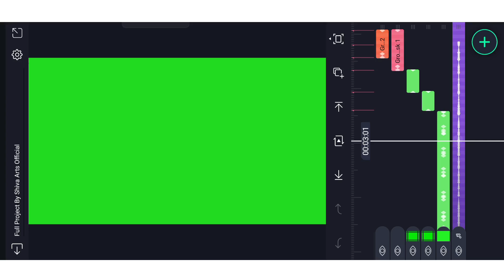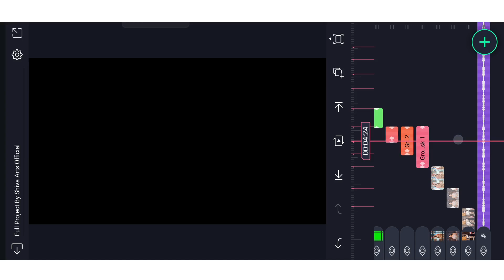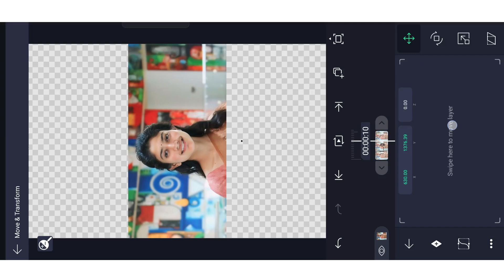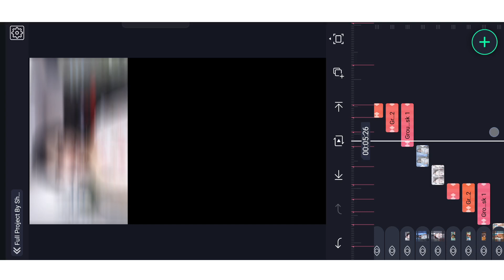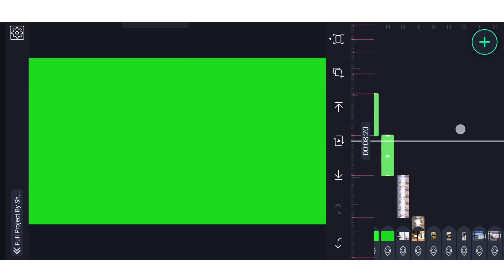New Trending Viral BGM Video Editing Alight Motion telugu | New Trending Video Editing Tutorial 👌